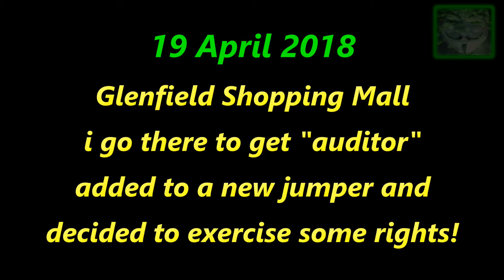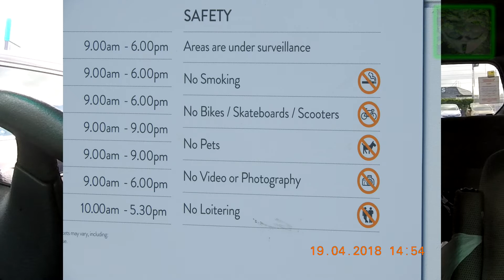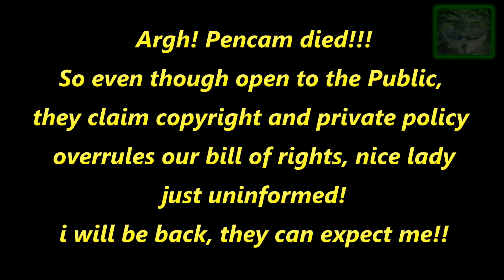P.I.P.P Test - 19 April 2018 - Glenfield Shopping Mall restricts public freedom to record - Part 1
While out doing some birthday shopping for our daughter, i notice a prohibition on my rights by way of no video or photography signs on Glenfield Malls entrance, so i go and ask, being me.

As this is open to the public, there is no expectation of privacy, given the 100+ cameras situated all over the mall and individual shops.

This woman was very pleasant however poorly informed, which i will attempt to correct.

this is part 1, in part 2 i go back 2 days later, and i have contacted the Glenfield Mall via Email to get some answers since.

No response as yet.